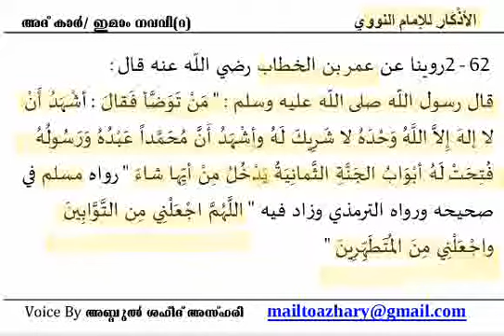Adkhar 28 Dikr after wudu ഉളുവിന്ന് ശേഷം ചൊല്ലേണ്ട ദിക്ർ from Adhkar of Nawawi by Shaheed azhary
Arabic Hadith text with Malaaylam explanation by Abdul Shaheed Azhary